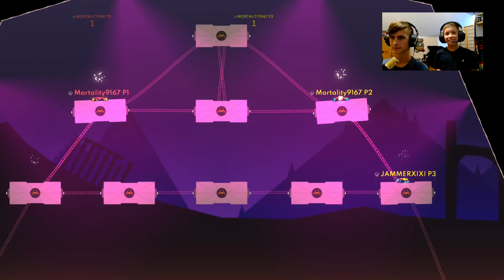Spider Liam! | SpiderHeck (twitch vod)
I play with my cousin Liam and JAMMERXIXI on SpiderHeck